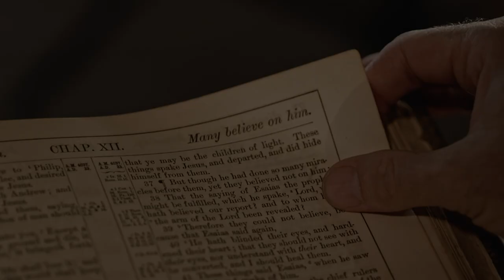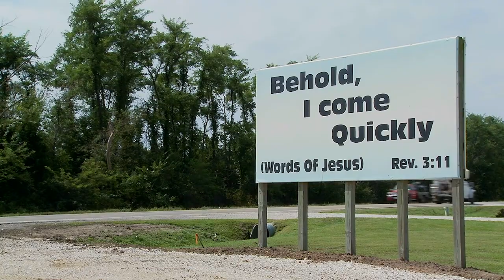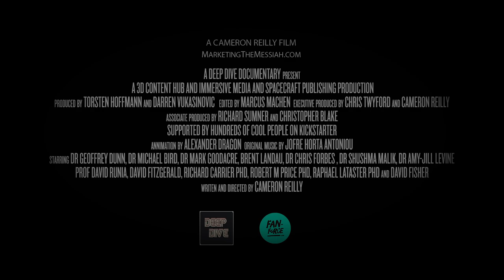MARKETING THE MESSIAH | Official Trailer HD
FanForce presents the official trailer of "Marketing The Messiah"!

How did Christianity conquer the ancient world?

This brave new secular documentary challenges the version of the story you probably heard in Sunday School and, with the help of expert biblical scholars and cutting edge animation, lays bare the astonishing facts as they appear in the New Testament itself. Early Christianity was far more complicated and interesting than most people, including Christians, understand.

Host a screenings in your local cinema with Fan-Force!